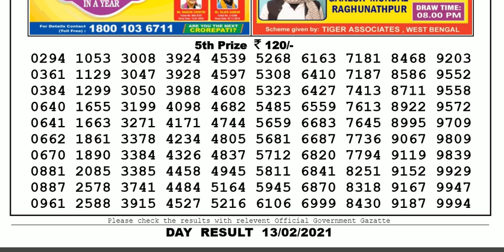Lottery Sambad Lottery Live 04.00pm 13.02.21 Nagaland State Lottery Result gdn